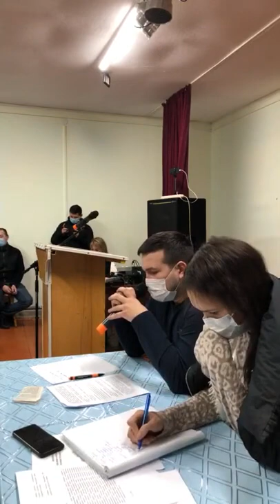Публичные слушания Москакасы реформа мсу муниципальные округа. жители проголосовали против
Публичные слушания Москакасы реформамсу муниципальныеокруга жителипротив . кстати один из выпивших местных жителей кто на заставке, пытался создать напряжение на мероприятии